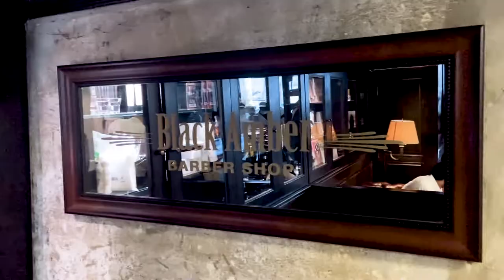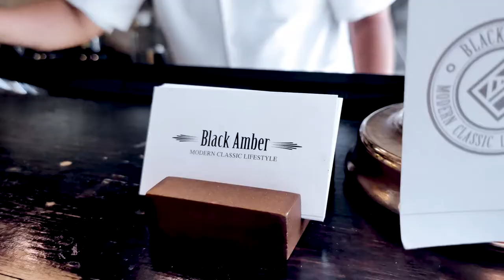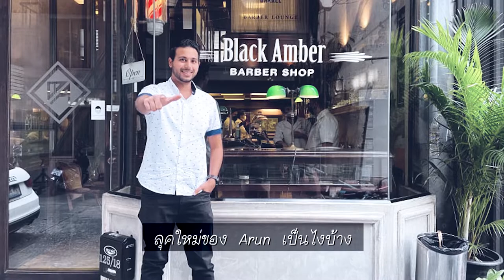Review ร้านตัดผม สุภาพบุรุษ บาร์เบอร์ในกรุงเทพ สุดคลาสสิค Black Amber | Travel with Arun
วันนี้ขอมาแนะนำ Black Amber ร้านตัดผมสุดคลาสสิกใจกลางทองหล่อ ประสบการณ์ระดับ Premium บรรยากาศโดดเด่นไม่ธรรมดา การบริการเป็นเลิศ มีตัดผมชาย โกนหนวดธรรมดา โกนหนวดแบบ Hot Towel Shave เริ่มต้นที่ 700.- เท่านั้น
คุณขวัญ ชวิน นันทเทิม ผู้ก่อตั้งหนุ่มผู้มีสไตล์ชัดเจน อยากสร้างคลับหรือสมาคมรวมกลุ่มคนที่มีความชอบอะไรเหมือนๆกัน จึงทำให้ที่นี่ไม่ได้มีแค่บริการตัดผม แต่คือ Social Club สำหรับสุภาพบุรุษ มารวมตัว พบปะพูดคุย แฮงค์เอ้าท์

Black Amber Barber Shop
📍 ตั้งอยู่ที่: ระหว่างทองหล่อ ซอย 5-7
🕙 เปิดบริการ: วันอังคาร-วันอาทิตย์ ตั้งแต่เวลา: 12:00 น. – 21:00 น.